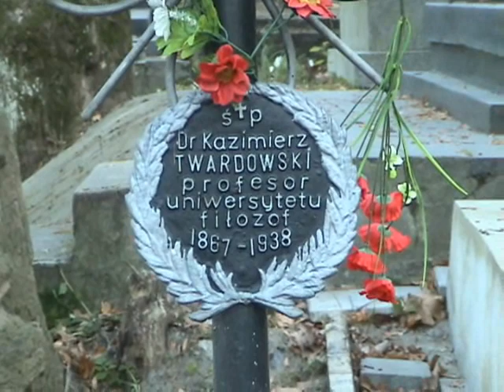2011.11.30, Grave of Prof. Kazimierz Twardowski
Prof. Kazimierz Twardowski
His grave is in the Lychakiv Cemetery in Lviv, Ukraine.

At the cemetery reception you can buy a map in which many graves of well-known figures are pointed, but the grave of Prof. Kazimierz Twardowski isn't on it, unfortunately. So I took this short film for people who want to visit the grave. It's along a street, between area(ПОЛЕ) 27 and area 45. I hope it'll be helpful for somebody.